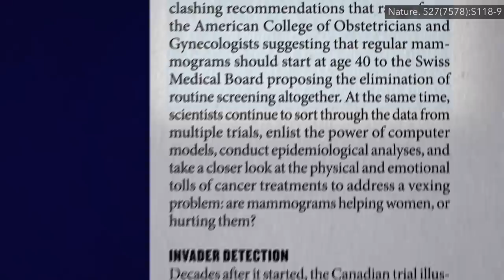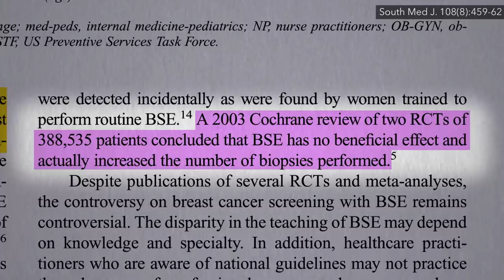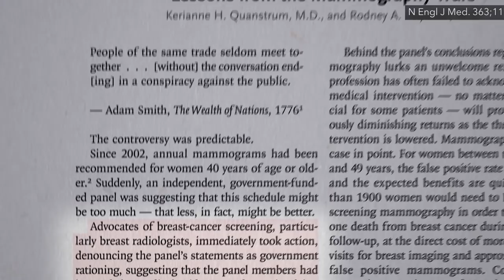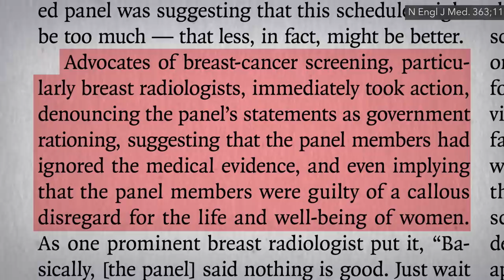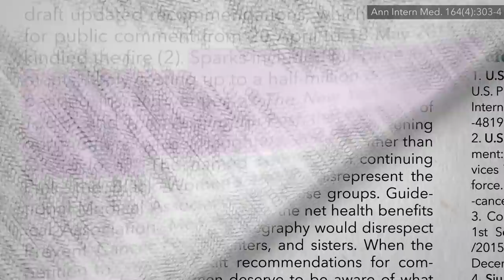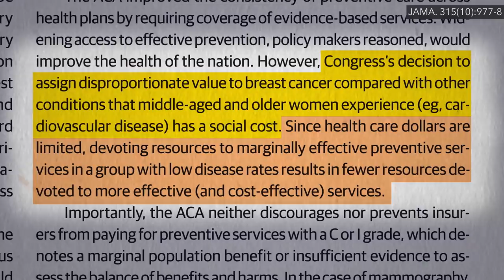Should Women Get Mammograms Starting at Age 40?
Various health organizations offer clashing mammogram recommendations that range from the annual mammograms starting at age 40 to eliminating routine mammograms altogether. Who do you trust?

Wasn’t that self-exam thing wild? It’s counter-intuitive results like that which should be a good cautionary tale that we need to ideally put everything to the test.

You can check out my Doc Note under the first video in this series to get a sense why I chose to spend so much time on this topic. This is the 3rd video in a 14-part series.

Have a question about this video? and someone on the NutritionFacts.org team will try to answer it.

Want to get a list of links to all the scientific sources used in this video? You’ll also find a transcript and acknowledgements for the video, my blog and speaking tour schedule, and an easy way to search (by translated language even) through our videos spanning more than 2,000 health topics.